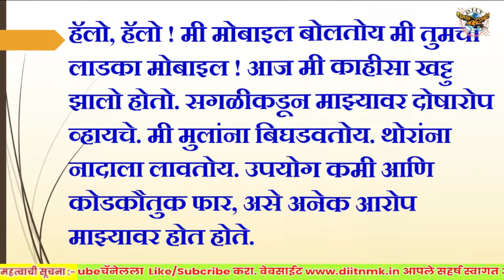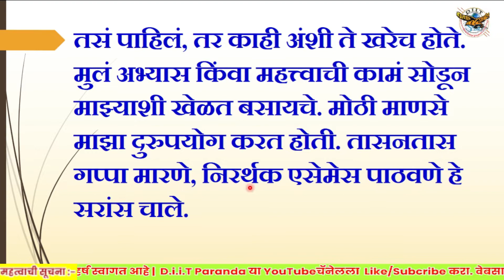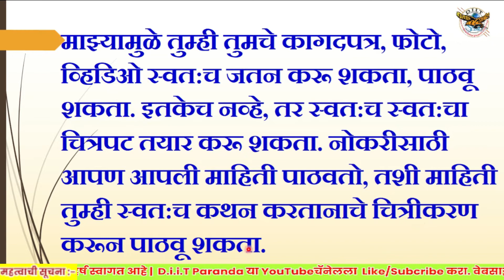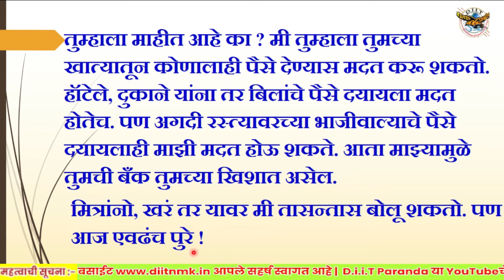मोबाईल शाप कि वरदान|| Mobile Shap Ki Vardan || Dnyaneshwari Vidhyamandir